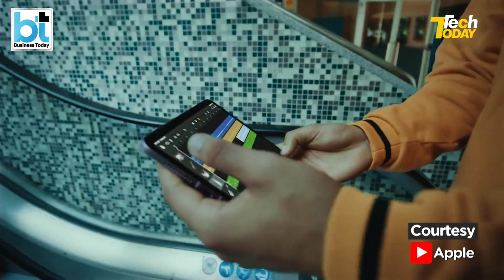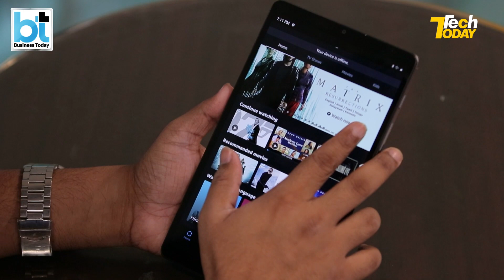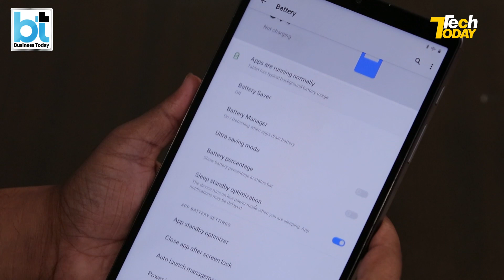Realme Pad Mini: Ideal travel companion?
Our tech Editor Aayush Ailawadi tries to figure out if Realme’s new tablet offering- Pad Mini is the ideal travel companion. Flights, airports, cafes and train rides, he puts it through its paces. Can this really be the iPad Mini contender from the Android world?